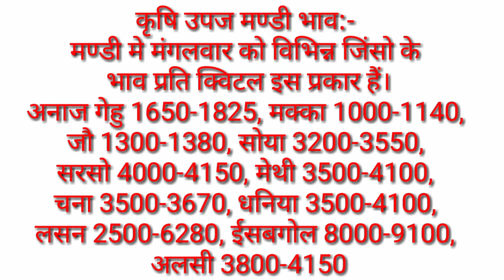छोटी सादड़ी मंडी विभिन्न जिंसों के भाव निम्न प्रकार है